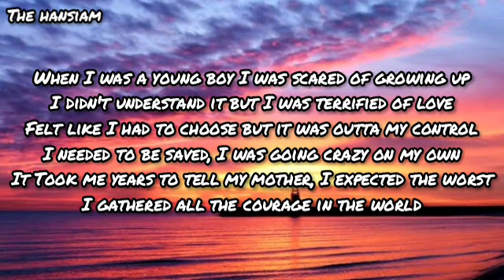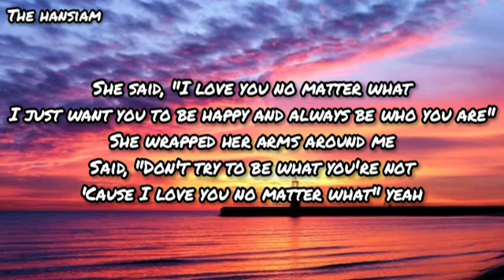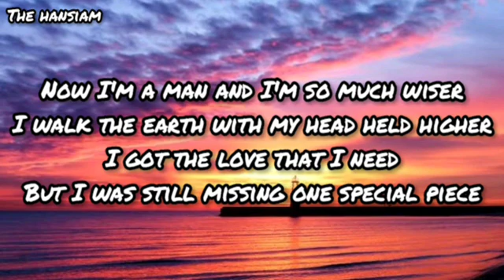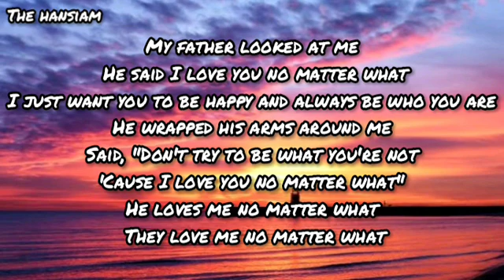No Matter What-Calum Scott (lyrics video)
Calum Scott

When I was a young boy I was scared of growing up
I didn't understand it but I was terrified of love
Felt like I had to choose but it was outta my control
I needed to be saved, I was going crazy on my own
Took me years to tell my mother, I expected the worst
I gathered all the courage in the world

She said, "I love you no matter what
I just want you to be happy and always be who you are"
She wrapped her arms around me
Said, "Don't try to be what you're not
'Cause I love you no matter what"
She loves me no matter what

I got a little older wishing all my time away
Riding on the pavement, every sunny day was grey
I trusted in my friends then all my world came crashing down
I wish I never said a thing 'cause to them I'm a stranger now

I ran home I saw my mother, it was written on my face
Felt like I had a heart of glass about to break

'Cause I love you no matter what" yeah

Now I'm a man and I'm so much wiser
I walk the earth with my head held higher
I got the love that I need
But I was still missing one special piece
My father looked at me

He said I love you no matter what
He wrapped his arms around me
He loves me no matter what

They love me no matter what